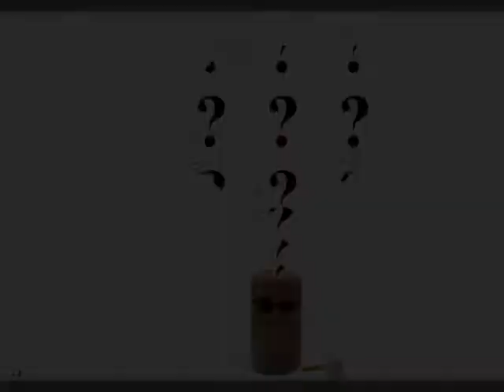Lumber Jack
Stop motion, Corc bandit cut a tree, funny and loudy